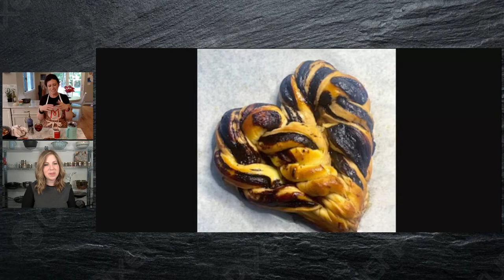Middle Eastern Spiced Challah Monkey Bread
Mandylicious: The Challah Guru is baking up a Middle Eastern Spiced Challah Monkey Bread with Jamie Geller this week on Feed Your Soul